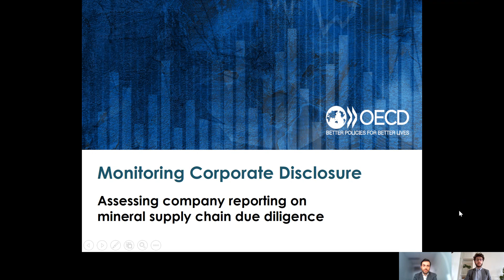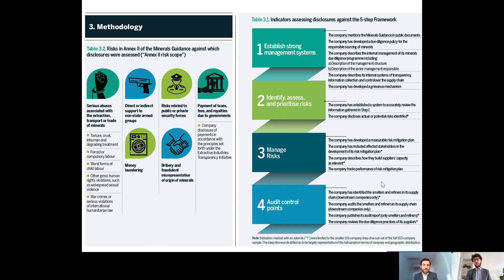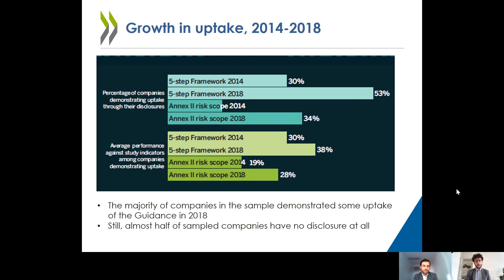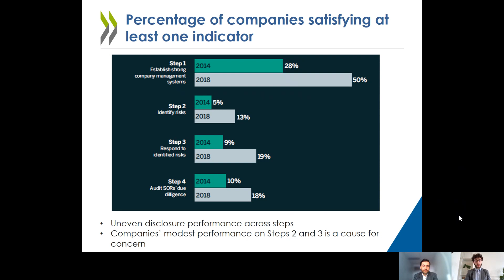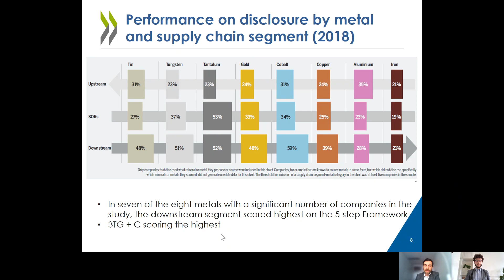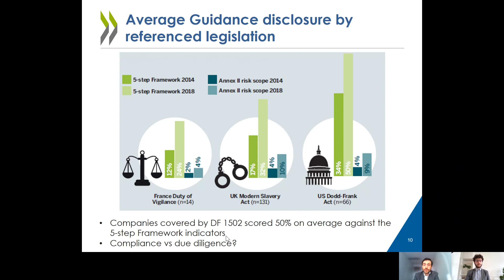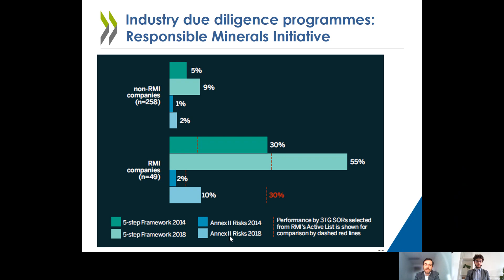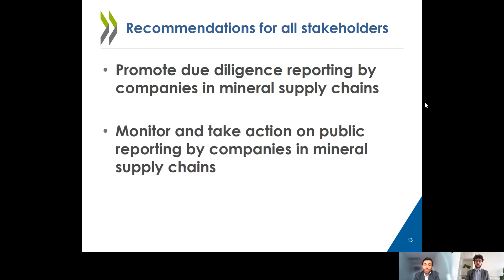OECD Report Launch: Assessing Company Reporting on Mineral Supply Chain Due Diligence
On 7 April 2022, The OECD Centre for Responsible Business Conduct launched a global study assessing corporate disclosure on due diligence in mineral supply chains. This recording presents the study’s main findings followed by reactions and discussions with key representatives from industry, government and civil society.

The study is based on corporate disclosures of 503 companies around the world across all tiers of the minerals supply chain and more than eight minerals and metals. It provides evidence of growing uptake of the OECD Due Diligence Guidance for Responsible Supply Chains of Minerals from Conflict-Affected and High-Risk Areas, but also reveals major shortcomings in disclosure related to implementation, especially on how companies use due diligence practically to identify and mitigate risks.